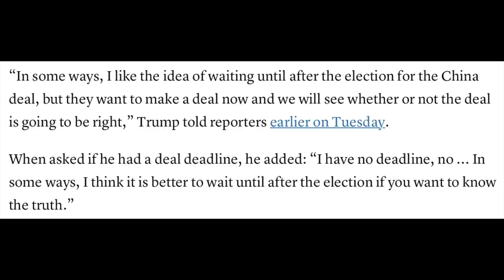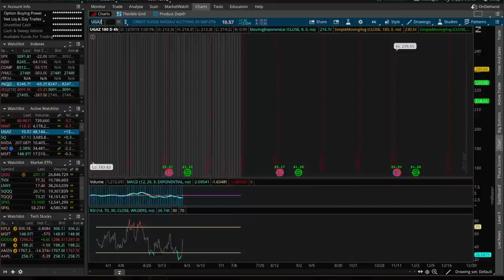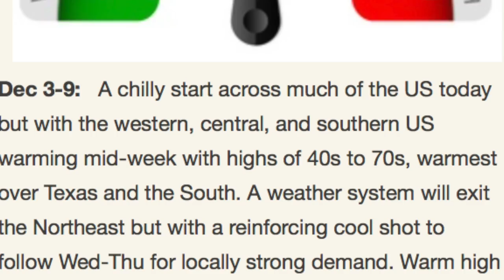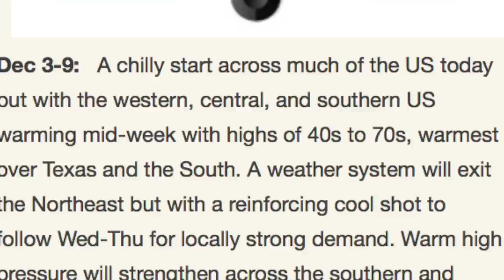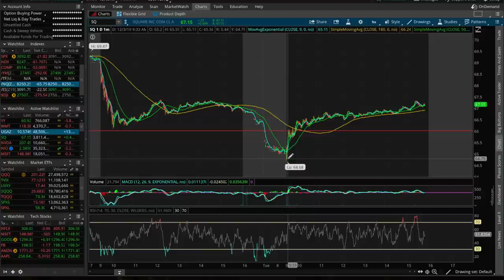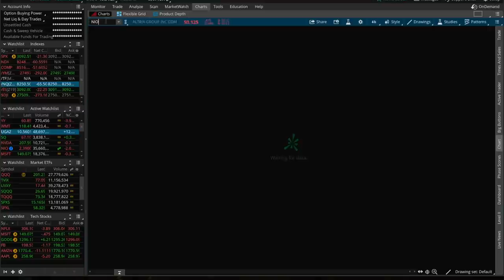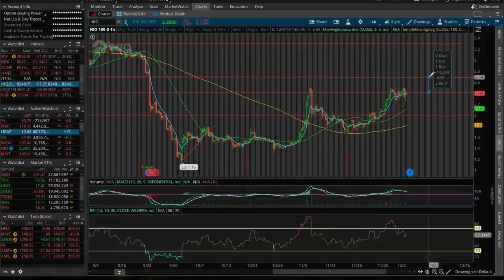UGAZ EXPLODES!! | Is there More Upside?